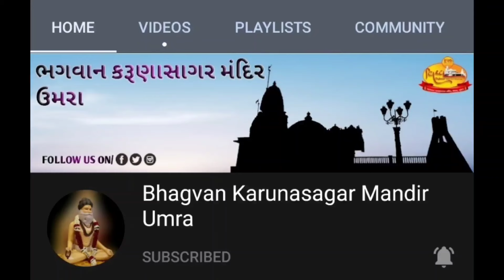શોભાયાત્રાનું ડોક્ટર મહોલ્લા ના યુવાનો દ્વારા સ્વાગત : ૨૫૬મો રઘુરામજી જન્મજયંતિ મહોત્સવ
અમારા સાંસ્કૃતિક કાર્યક્રમો ના તમામ  વિડિયોઝ એક જ સ્થળે જોવા માટે અહીં ક્લિક કરો...👇

સત કૈવલ સત્સંગ મંડળ ઉમરા ના તમામ ભજન ના  વિડિયોઝ એક જ સ્થળે જોવા માટે અહીં ક્લિક કરો...👇

Kaival
Mandir
Janmajayanti
Bhagvan Karunasagar Mandir Umra
ભગવાન કરુણાસાગર મંદિર ઉમરા
Gurugadi Sarsapuri
Nikinj Patel
Upasana
અવિચળદાસજી
સ્પેશિયલ વિડિયો
મહા સુદ બીજ
Karunasagar na Bhajan
Kaival Dhun